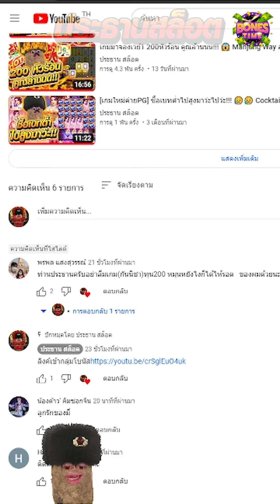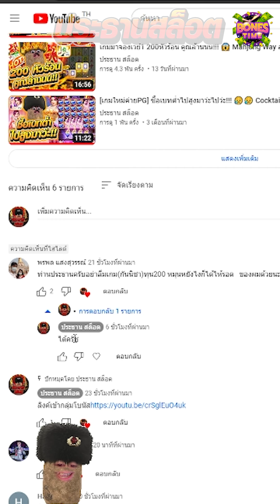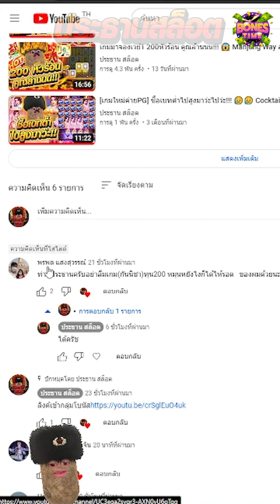(กัญนิชาจ๋าค่ายPG) ขอมาจัดให้ ทุน222อะไรว่ะเนี่ย!!😎😎Ganesha Fortune สล็อตค่าย PG